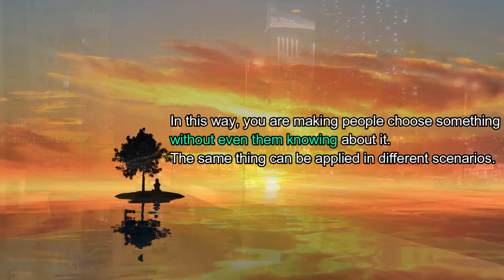Trick your Brain to do things you want to do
In this video, I am explaining how to trick your brain to do the hardest things. One can control their mind to develop new habits and also get rid of bad habits by following the concept of "Nudges".

 In one's self-improvement journey, controlling their own is the hardest challenge.